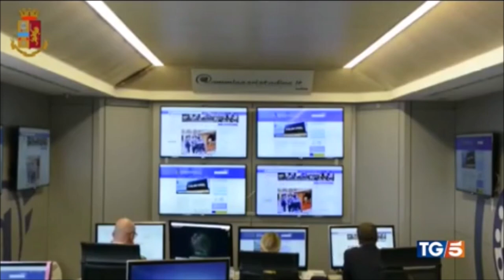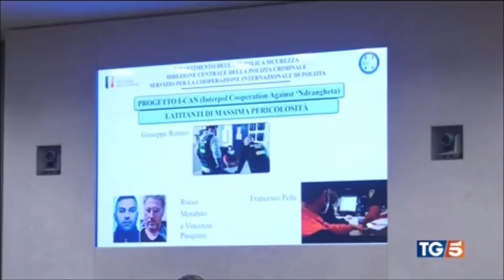Viminale, presentati i dati sulla criminalità 2021